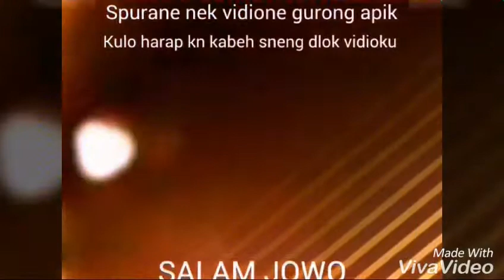Nyanyi dengan arek-arek gerit.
Dari pada nganggur